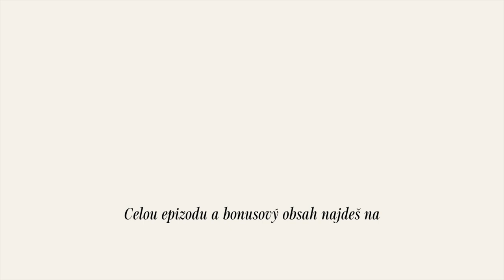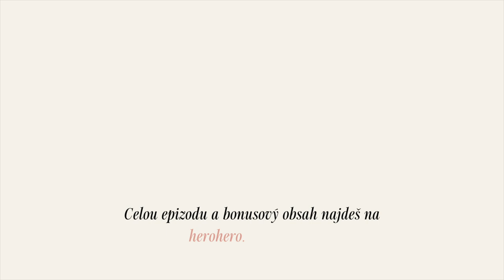Veronika Allister o ženském biohackingu | The Tapes EP. 07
Staň se součástí The Tapes komunity a odebírej pravidelně bonusový obsah na kde najdeš i tuto epizodu i s bonusem, kde v bonusu této epizody najdete spoustu praktických tipů na potraviny, suplementy a další vymoženosti, co nám můžou v každodenním životě pomoci mít víc energie 📼

~ Epizody s předstihem a v plné délce ~ Bonus ke každé epizodě ~ Jedna epizoda měsíčně pouze pro členy ~ Q&As se mnou i s hosty ~ mini vlogy, tipy a věci, co vám pomůžou makat na své lepší verzi ~ a další!

The Tapes přivítaly v nové éře úplně prvního hosta a to Veroniku Allister, známou tvář ženského biohackingu a zakladatelku projektu Systers. S Verčou jsme se pobavili o její ne vždy lehké cestě, tom, co to vlastně biohacking je a proč ho lidi často vnímají zcela špatně a jinak, co vše si můžeme v rámci našeho těla "hacknout", jaké oblasti se do biohackingu řadí a jak se v této oblasti liší to, co by měli dělat ženy narozdíl od mužů, o čemž se zas tak často nemluví. Tahle epizoda je doslova ideální pro ty z vás, co chtějí neustále objevovat svůj vlastní potenciál a makat na lepší verzi sebe samotné ✨

V bonusové části na herohero se s vámi pak Verča podělí o doslova spoustu tipů, hacků a návyků, které do svého dne můžete zařadit od rána až do večera pro lepší zdraví, koncentraci, výkon, ale i zklidnění.

Nezapomeňte sledovat mě i The Tapes na Instagramu!